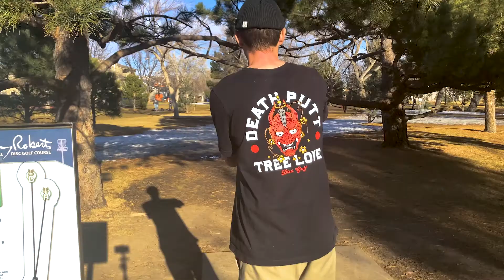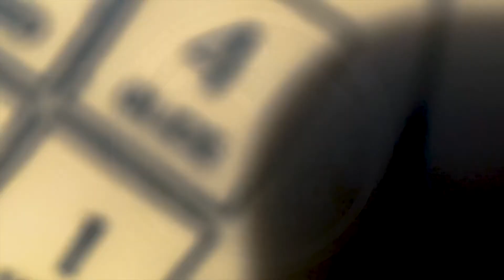Another Round Denver One Disc Challenge - Westside Discs Maiden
Weekly One Disc Challenges are here to stay! Join us on EVERY MONDAY for a NEW disc reviewed by Another Round Denver. We showcased the Maiden at Johnny Roberts in Arvada.